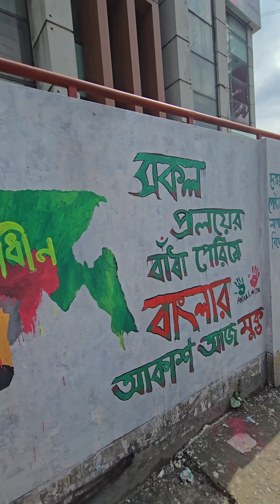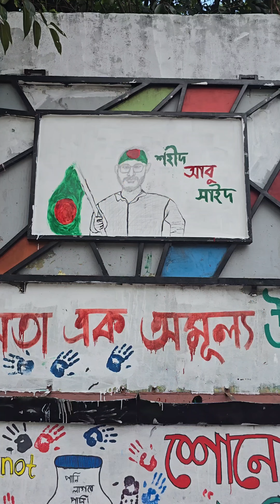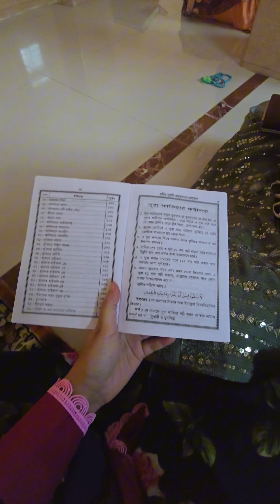আজ রঙে রঙে রঙিন হল চট্টগ্রাম || entertainment by keya